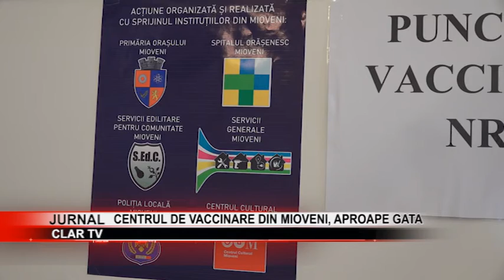Centrul de vaccinare din Mioveni, aproape gata ( 15 01 2021 )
Scurtă descriere:
 Centrul de vaccinare din Mioveni este aproape gata pentru a primi pe cei care doresc să se vaccineze. Acesta este amenajat la Casa de Cultură Racoviţa, în apropierea Spitalului Mioveni. Doritorii se pot programa la medicul de familie, printr-o platformă online, sau prin intermediul DSP-ului.